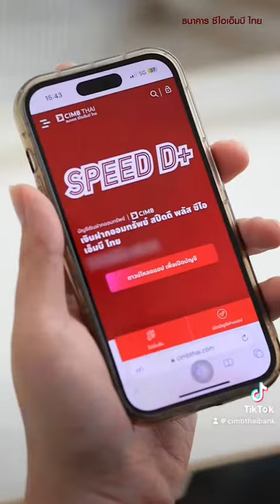How To เก็บเงินจิดสปีดแบบมือโปร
speedDplus cimbthaibank อัตราดอกเบี้ยสูง เบิกถอนได้ ไม่จำกัด